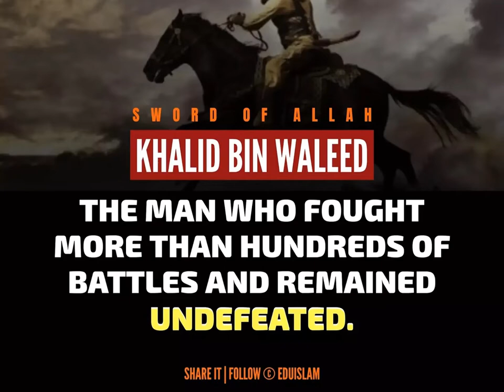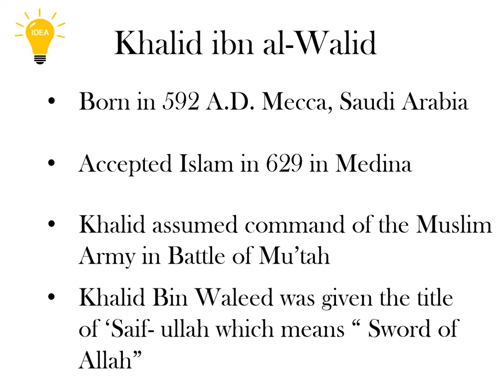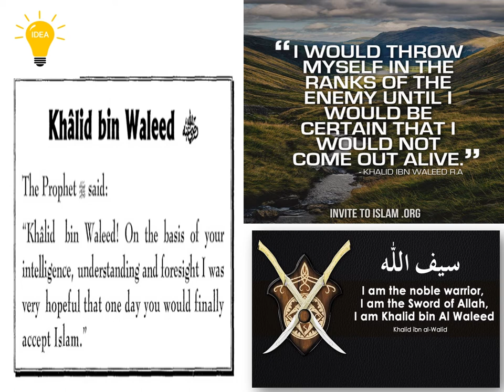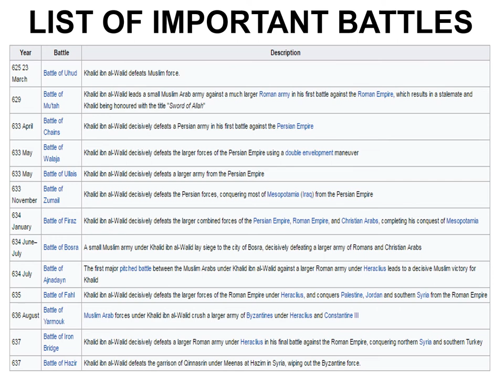History on Great Leaders: Khalid bin Walid, Sword of Allah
208 Views - Feb 7, 2024 80% . 4.04K/5K you like my contents?
In this video we used NCS music. Thanks to NCS.